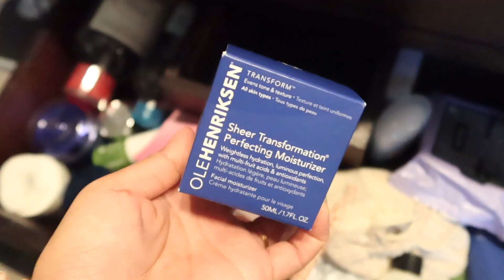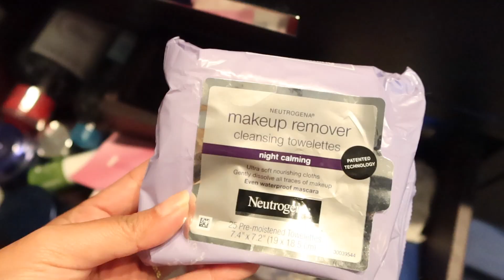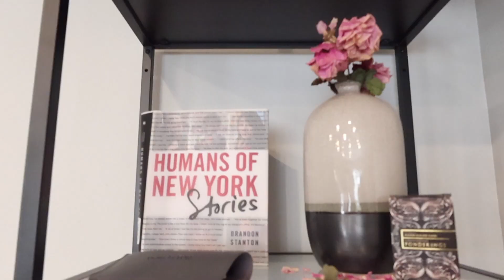Things I am No Longer Purchasing | 2022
Hi Guys! I am aware that I make beauty-related videos on my channel but this excuse alone doesn't give me the right to be buying a whole bunch of makeup items I won't be able to use up. It is now my mission to become intentional with my purchases in every aspect of my life, especially makeup products. If you are on a similar journey like me please be sure to subscribe for more content on slowing down on consuming a whole bunch of stuff and things that I do not need in my life.

Music

► Lukrembo - Rudolph 🎵